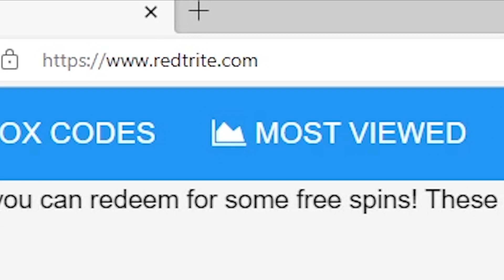NEW CODES 🎉 Obby But You're A CUBE By Komeri Cube, Roblox GAME, ALL SECRET CODES, ALL WORKING CODES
In today's video I show you guys an updated list of all working, secret and new codes for 🎉 Obby But You're A CUBE By Komeri Cube in 2023! Make sure you watch till the end and enjoy!